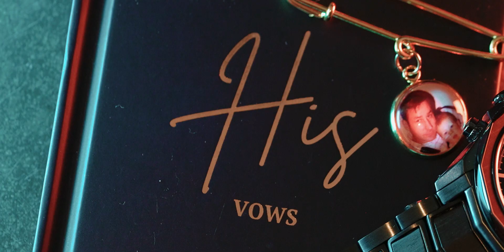Destination Wedding Playa Mujeres / Bethany & Gregory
Destination Wedding Costa Mujeres
Venue: Dreams Playa Mujeres
Oscar Video Crew: Juan Alvarado, Eduardo Sosa, Tony Henriquez
Highlight Edition: Jesus Balam
Video Edition: Saul Norzagaray
Wedding Event: September 22, 2022